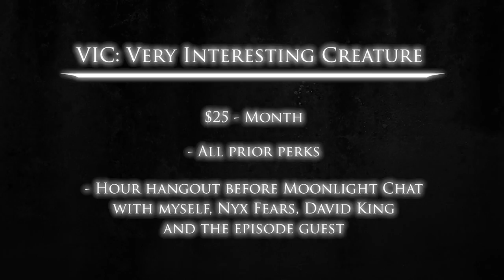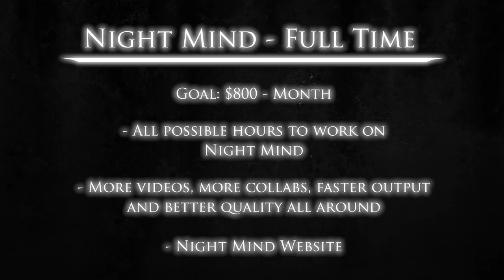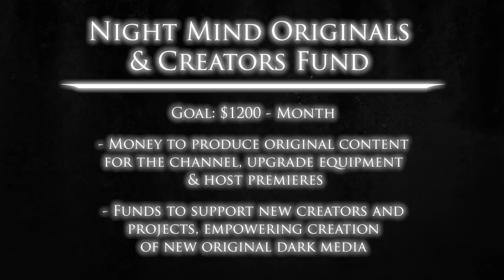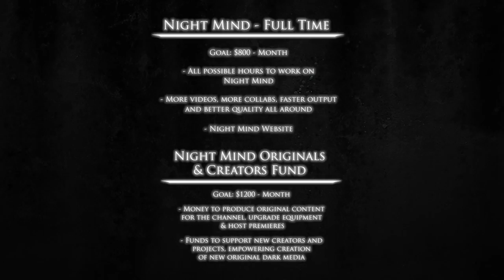The Official Night Mind Patreon - Now Open!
After all the requests, and messages, and comments, and tweets, the time has finally come. Night Mind is now on Patreon, and you can help make this channel stronger and more capable than ever.